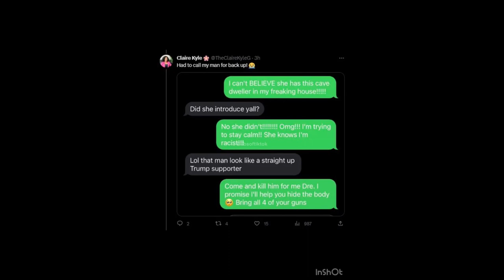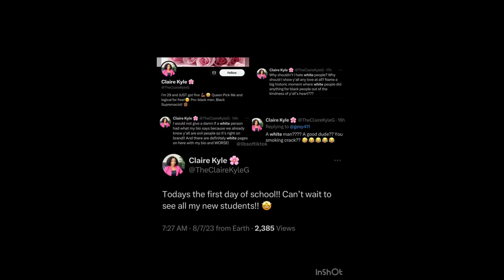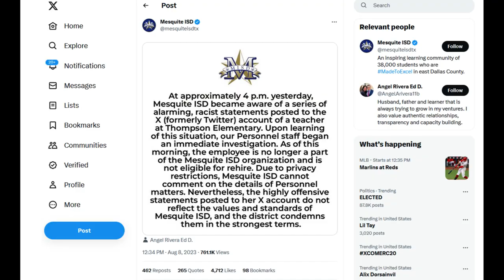Black Supremacist 1st Grade Teacher Fired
Black Supremacist vs White Supremacist

Teacher, “Claire Kyle” was not worried in the slightest of losing her job and spent her first day back at school taunting users on social media.

It was eventually discovered that she worked as a first grade teacher in Thompson Elementary School in Mesquite, Texas. Then, a 6-year-old Google review came to light where a former student claimed she was bullied for being white. This was not looking good for Thompson Elementary School!

So, a bunch of 8-year-old white kids were being educated by a “black supremacist” who proudly wrote on social media that “I love being racist!” Young, innocent, impressionable kids should not be in that environment!